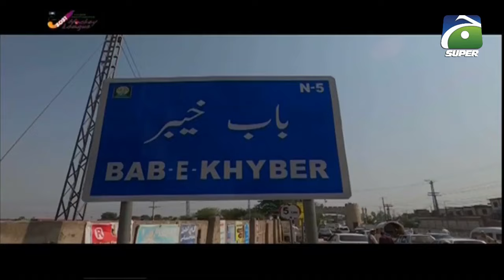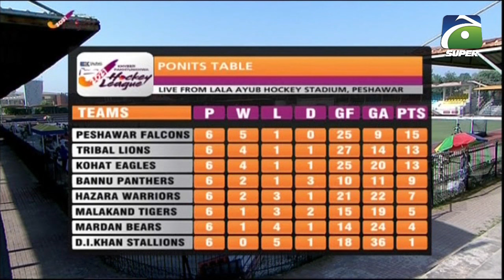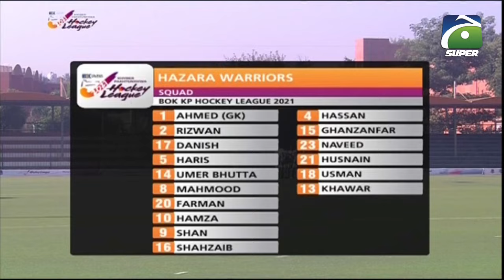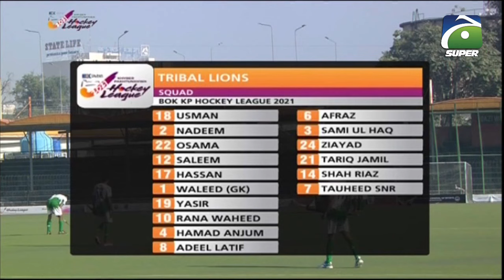Match 10 | Part 1 | Hazara Warriors Vs Tribal Lions | Khyber Pakhtunkhwa Hockey League 2021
Khyber Pakhtunkhwa Hockey League 2021